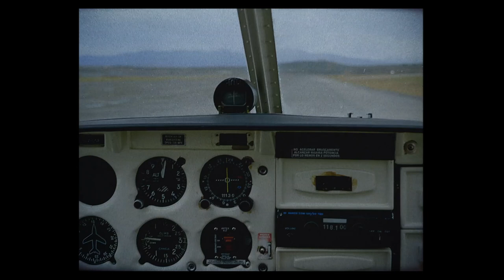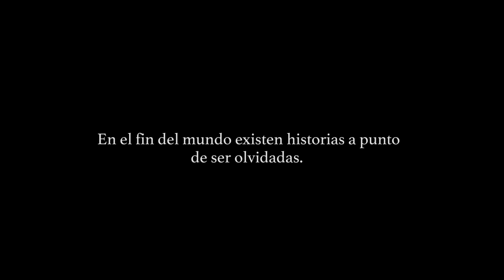LA SOLEDAD DE LOS HUESOS TRAILER mp4